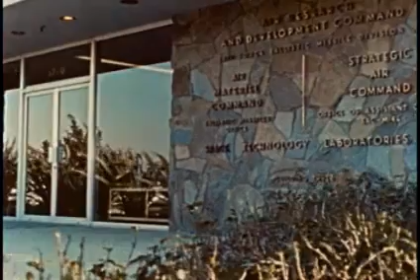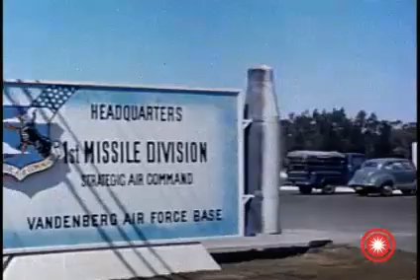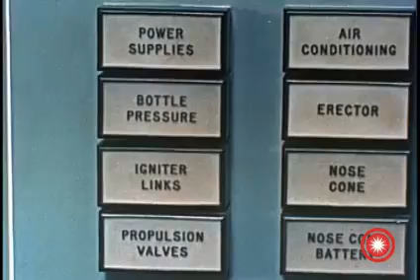RAF Thor Missile being launched at Vandenberg AFB (1968)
RAF Thor missile being launched at the Vandenberg Aerospace Air Force Base in California, United States.
Missile development and build up facilities at Vandenberg Aerospace Air Force base in California, United States. Entrance to Air Force ballistic missile division building. Atlas missile being launched as it lifts off. Officers look over charts, maps, photographs as they select the site for setting up Aerospace air force base. A countryside with ocean in the background. A building with a sign that reads ' Headquarters, First Missile Division, Strategic Air Command, Vandenberg Air Force Base' Entrance of the headquarters as Major General David Wade walks out. US Air Force officers and airmen attend missile training classes. Airmen work on Atlas and Thor missiles at the checkout building. US Air Force officers and airmen operate missile launch consoles in a launch control center. RAF Thor missile on a trailer being driven away. Trailer backs up to the launch pad. Thor on launch pad venting LOX. US Air Forces officers operate a launch console. Thor missile lifts off. RAF airmen watch missile in flight. Shrouded Atlas on a trailer drives into Vandenberg.